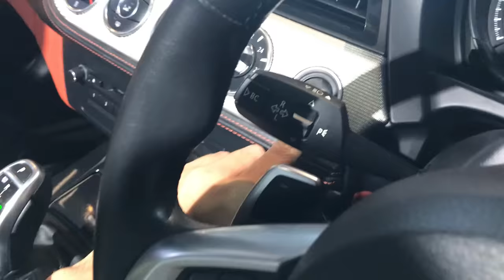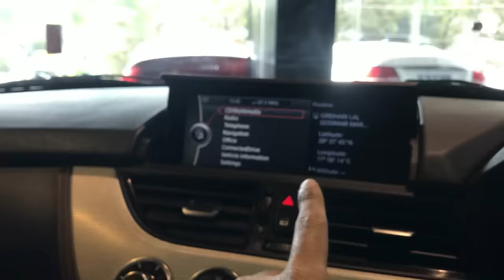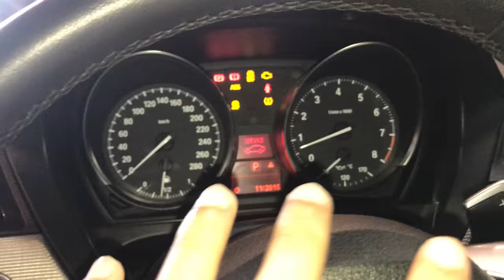Driving the Convertible BMW...❤️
Songs used - marc - Boredom Feat. Kuzu Mellow (prod. ThatkidGoran )